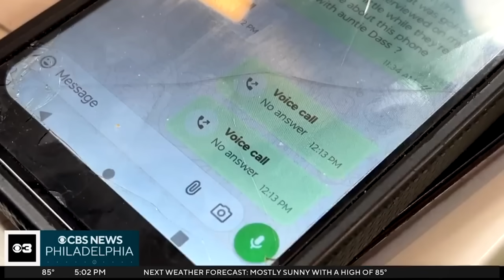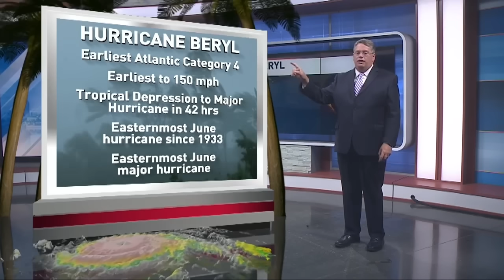The death toll rises as Hurricane Beryl makes landfall in Grenada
Hurricane Beryl pummeled Barbados, before making landfall on Carriacou Island, Grenada, leaving a trail of destruction behind.